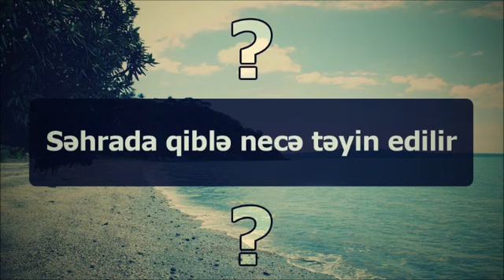Səhrada qiblə necə təyin edilir؟ ¦¦ Abu Zeyd